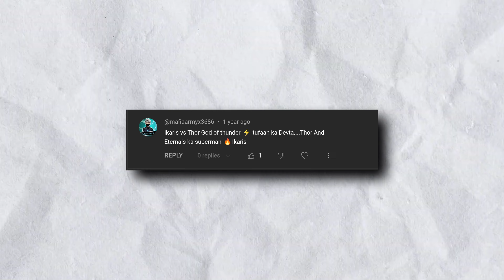THOR vs IKARIS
ABOUT:-

Thor and Ikaris are both formidable characters in the Marvel Universe, each possessing unique abilities and strengths. Thor, the God of Thunder, wields the power of Mjolnir and harnesses control over lightning, making him incredibly strong and durable. Additionally, he's a skilled warrior with centuries of combat experience.

On the other hand, Ikaris is an Eternal, gifted with superhuman strength, speed, stamina, and durability. He can also fly, project cosmic energy beams from his eyes, and has advanced regenerative abilities.

In a battle between Thor and Ikaris, it would likely be a fierce and intense confrontation. Thor's mastery over lightning and his combat skills would make him a formidable opponent, while Ikaris' cosmic powers and agility would provide him with a strong defense. Ultimately, the outcome could depend on various factors such as strategy, environment, and the context of their conflict.